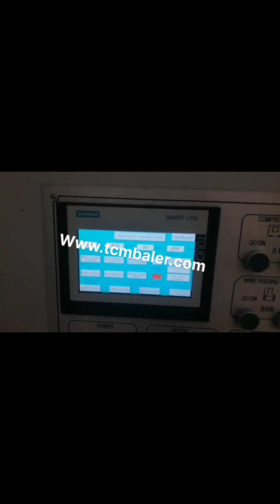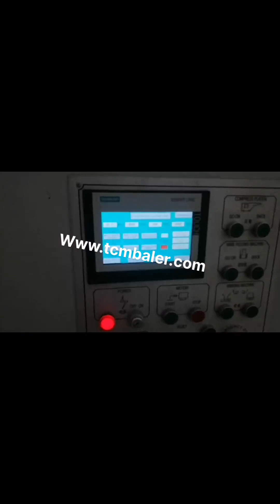shredding cardboard into bales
Paper shredding machine USA, Paper shredder Mexico, We offer customized solutions for shredding paper and cardboard. Our experienced technicians optimally configure the shredding system to meet your needs and thus ensure a perfect shredding result. Paper, cardboard and pasteboard are valuable raw materials that play an important role in recycling and in the waste processing industry. Shredding Fans Germany, Sinobaler Baling Accessory UK, Paper or cardboard scraps are sucked into the Shredding Fan and are then delivered into the Cyclone where the small waste pieces are dropped into the horizontal baler for compacting. This process produces bales which are neat and compact, making the Shredding Fan an essential component of a waste paper disposal solution for paper or cardboard, Straw bales shredding machine Belgium, Shredder Tajikistan, Straw bales shredding machine. Type, LDT series Straw Bales Shredder. Power, kw,, 15 160., The thickness of the shredder blade is divided into 15mm, 20mm, 40mm, 50mm, 75mm, 100mm can select the blade according to the particle size after crushing., Cardboard shredding machine; Straw bales shredding machine; Waste shredding machine, Cardboard Shredder Macedonia, Cardboard Crusher Netherlands, Most waste cardboard and cartons are collected and sorted at Material Recovery Facilities and compressed into bales using baler machines. The cardboard, carton bales are then transported to paper mills where they are processed into new cardboard and carton products. Cardboard shredder in cardboard recycling. Besides baling, shredding is also, Shred Ecuador, Tech Cardboard Recycling Japan, Cardboard Recycling, increasing of bulk density for reduced disposal costs and conditioning for further processing into a product such as building insulation., ST, 100E shredding conveyor fed broken bales of all kinds of cardboard. This is the beginning of a process for manufacture of construction insulation. Cardboard Shredder Kyrgyzstan, Converts cardboard into quality Czech, A Cardboard Shredder converts scrap cardboard into a quality packaging material, place cardboard into the machine and a Bubble Wrap equivalent will be produced which will replace Plastic Air Pockets, Poly Styrene products and Craft Paper. Read the testimonials, Cardboard Recycling Russian, McKenna Security Shredding Gambia, 2018, 4, 10Cardboard recycling is among the many shredding services shredding company McKenna Waste Paper Recycling Ltd offer, a successful Irish family run business with over 30 years experience within the industry. We provide a paper and cardboard recycling service to many large and small printing houses, commercial facilities, supermarkets and shops. Shredding cardboard Poland, composting forum at permies Trinidad and Tobago, The problem is cutting, shredding the cardboard into a useable size for composting. I have spent hours in my driveway with a razor knife, hacking a mountain of cardboard boxes into a mountain of cardboard, Bundling Cape Verde, Compacting or Baling corrugated Cardboard Serbia, Compacting is a very efficient and cost effective way to process cardboard and paper, however it does not result in as high a monetary return to the customer, as the recycler is the one in charge of the baling, and needs to recover this cost. How to Shred Cardboard Italy, eHow Puerto Rico, 2020, 3, 18Cardboard is thicker, harder to hand rip into small pieces and too tough for most shredders. Shredding cardboard can be an effective way of recycling it and allows for a few home uses, including as lining for composting, weed control mulch for gardening or bedding for pets. PROSINO Mayotte, Industrial Shredder Samoa, Shredder is a piece of equipment used for roughly shredding big pieces of waste, scrap material into smaller sizes prior to granulating process. Along with peoples increased conception of environment.. Cardboard Recycling Latvia,